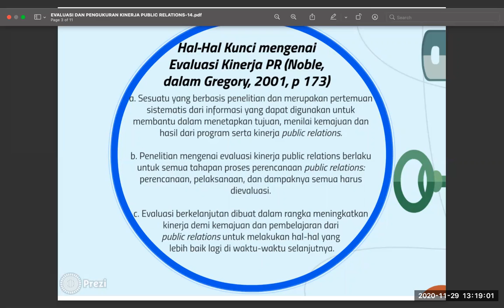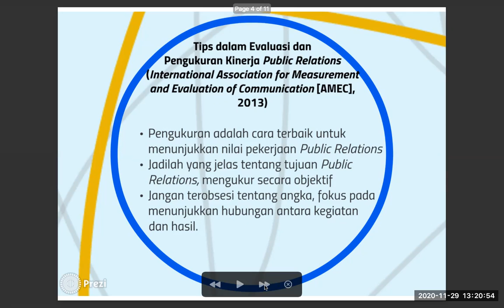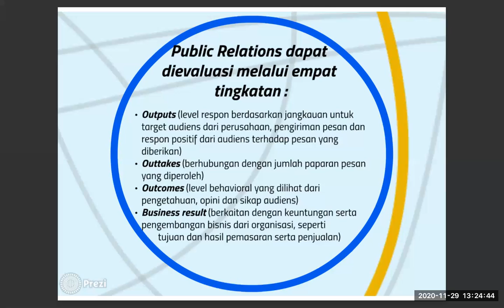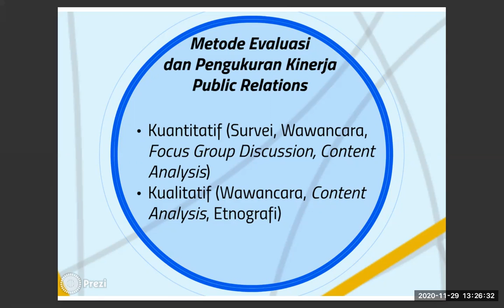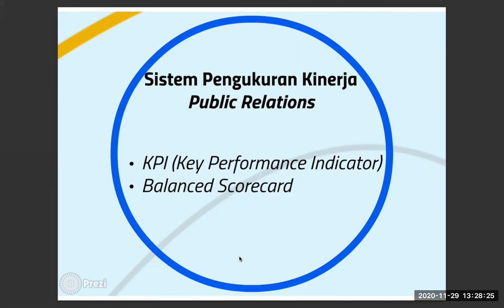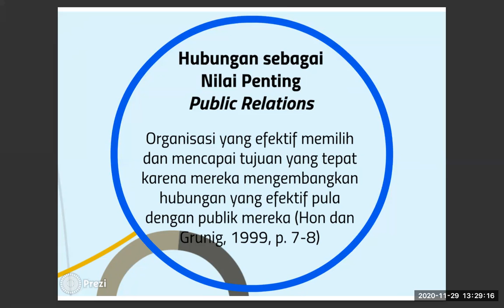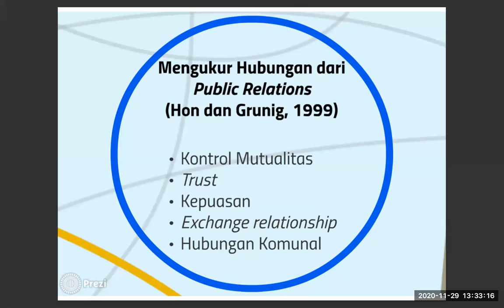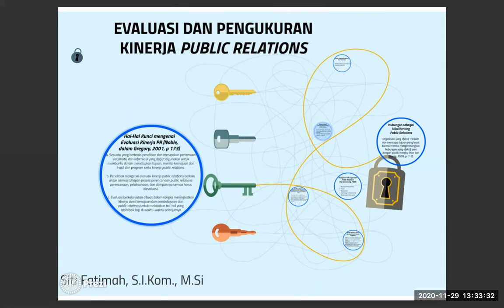EVALUASI & PENGUKURAN PUBLIC RELATIONS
Pada materi ini akan membahas mengenai bagaimana mengukur kinerja humas dan melakukan evaluasi dari kinerja tersebut.